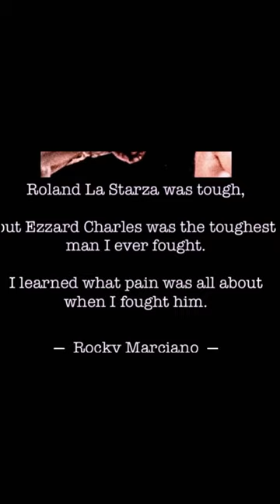Ezzard Charles - A Crowd Of Gods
The Legend of Ezzard Charles the Cincinnati Cobra! An Ezzard Charles tribute! Ezzard Charles was a master boxer of extraordinary skill and ability. He had speed, agility, fast hands, and excellent footwork.
Music:  Instrumental Core & Tera Catallo - A Crowd Of Gods